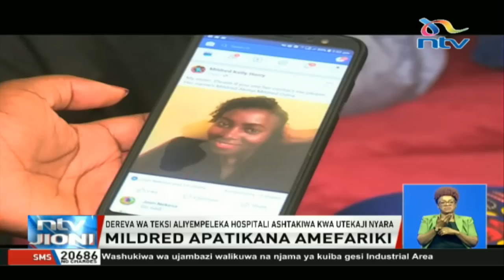Mwili wa Mildred Odira wapatikana katika hifadhi ya maiti ya City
Mwili wa Mildred Odira aliyetoweka wiki jana umepatikana katika hifadhi ya maiti ya City leo asubuhi. Inadaiwa kuwa mwili huo ulifikishwa huko siku ya jumanne, siku ambayo alitoweka alipokuwa akipelekwa hospitalini na dereva wa teksi. Na kama Sharon Barang'a anavyotuleleza, dereva wa teksi aliyembeba usiku huo alifikishwa mahakamani leo asubuhi kujibu mashtaka ya utekaji nyara huku kesi hiyo ikitarajiwa kuskizwa Februari 13